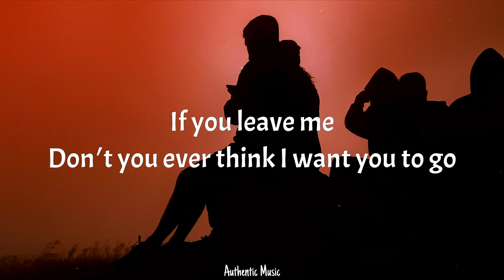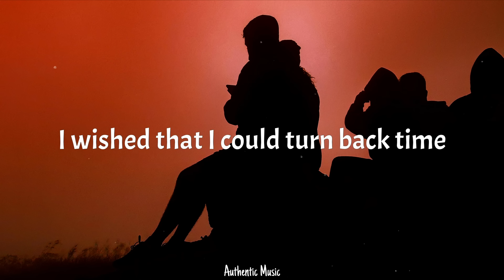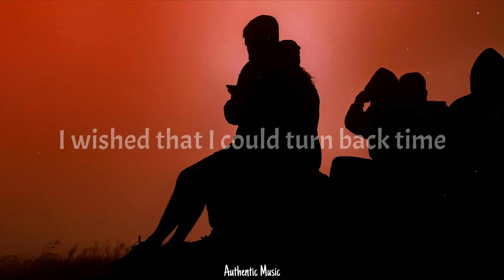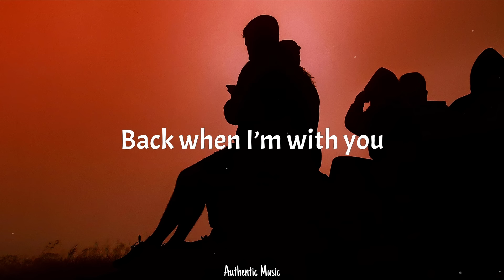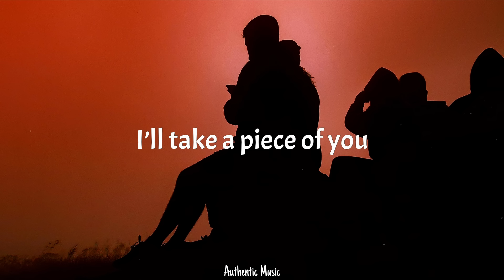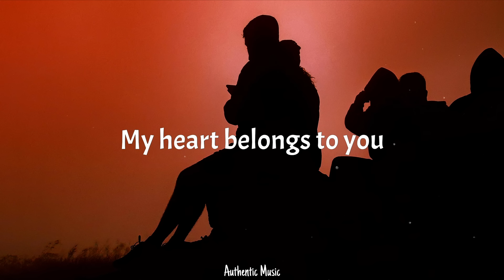Nathaniel Constantin - A Piece of You (Lyrics)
📝 Lyrics:
If you leave me don′t you ever think I want you to go
Cause I’m bound to you
All I need is you to wait for me and I′ll be there for you

Cause I’ll run to you
My heart belongs to you
I’ll take a piece of you

I don′t know what′s happening now
And a lot of things have turned
I wished that I could turn back time
Back when I’m with you
But my heart belongs to you